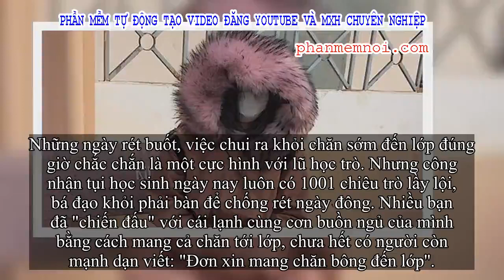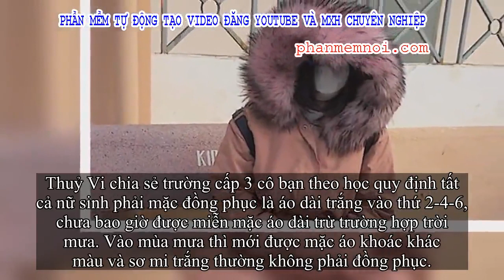✅ Style đến trường ngày đông cực bá đạo của nữ sinh 2K1 khiến dân tình dở khóc dở cười